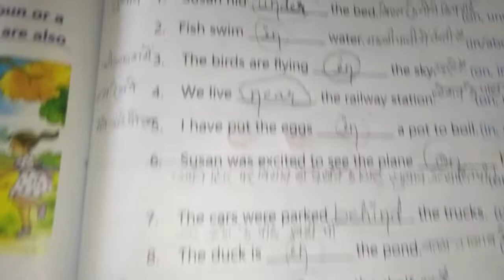Q) Fill in the blanks with a suitable preposition.part.(3)